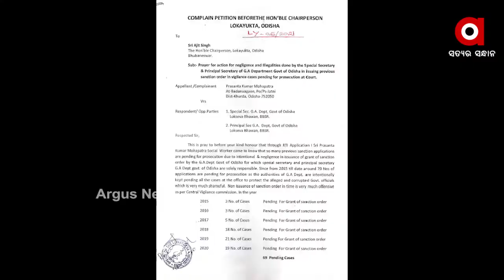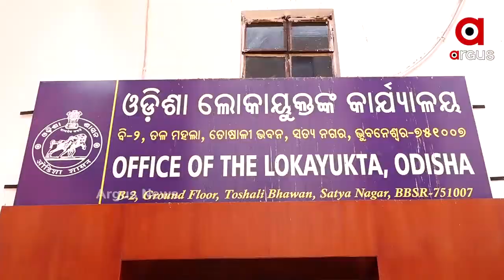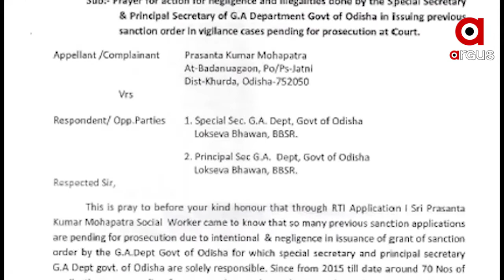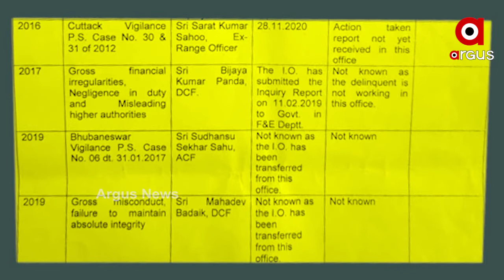ଜଙ୍ଗଲ ବିଭାଗକୁ ଡରୁଛି ଭିଜଲାନ୍ସ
ଜଙ୍ଗଲ ବିଭାଗକୁ ଡରୁଛି ଭିଜଲାନ୍ସ. ମାମଲା ରୁଜୁ କରୁଛି, ହେଲେ କାର୍ଯ୍ୟାନୁଷ୍ଠାନ ପାଇଁ ଯାଉନି ହାତ ଆରଟିଆଇ ତଥ୍ୟରୁ ବଡ଼ ଖୁଲାସା ...